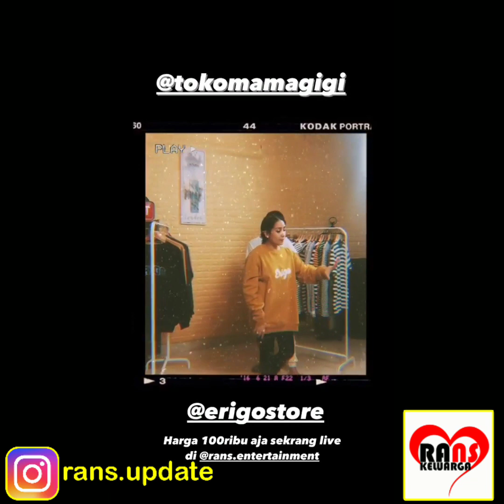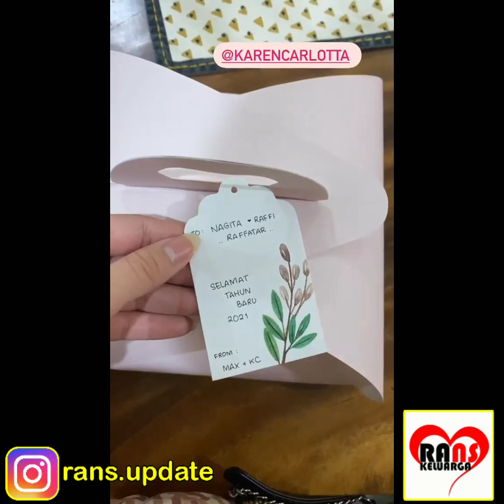GAK MAU KALAH SAMA RAFATHAR' PAPA RAFFI POTONG RAMBUT MIRIP SA HYE- JUN